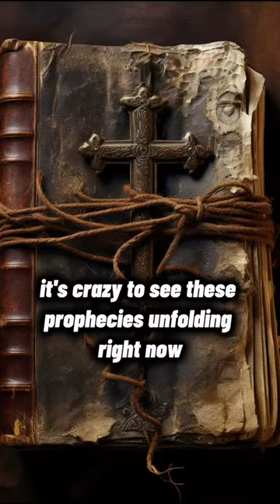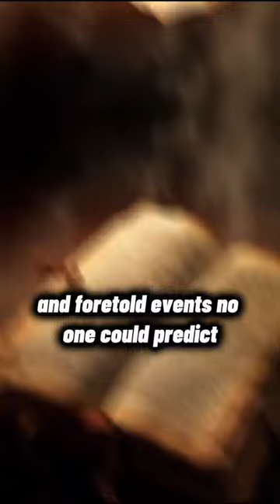3 facts WAR IN ISRAEL + BIBLE PROPHECY …